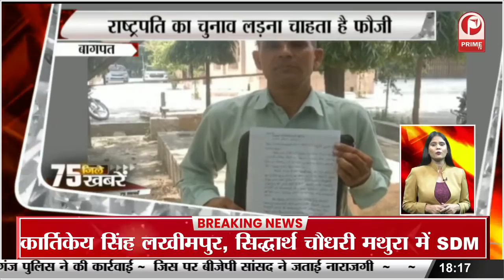अलीगढ़ टप्पल कांड के एक सप्ताह पूरे | जुमे को देखते हुए पुलिस रहेगी दुगनी एलर्ट || Prime Tv